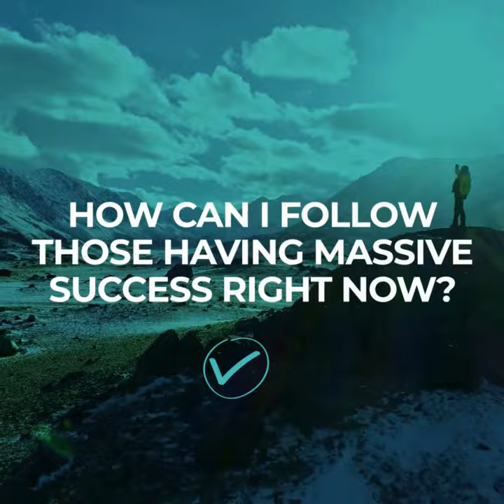🔥 What's gonna happend with you? The MOST Motivational Video 2022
Save your place while there is still space available!

Did you hear what Warren Buffett recently shared about the 2 best ways to fight inflation?

He said:
1. Invest in yourself
2. Enter a business or industry with high margins…

Right now, the world is experiencing a massive shift, and while some industries are struggling or even collapsing completely…

There is one industry that’s skyrocketing  -  the knowledge industry

And you might be wondering, why or HOW is it growing so much… so quickly?

Or maybe you’re just wondering what that even is lol

People just like you are realizing that their life experiences, skills, hobbies, and passions have value…

That knowledge is the new currency…

And that the knowledge they have can not only help people but can become a sustainable business with high margins because your experiences are your inventory and your brain is your warehouse…

So you might be saying “that sounds amazing, but I don't know where to start.”

I’ve got you! Start by learning from the best in the world how to enter this industry that has proven its potential for next-level success, impact, and abundance.

Two people that are the best at what they do and whom I know, trust, and have learned from are Tony Robbins and Dean Graziosi. Combined, they have been in this industry impacting lives and creating next-level success for 65+ years!

And they’re going to SHOW you the path to enter this industry – for FREE.

They’re hosting the Time to Thrive Challenge to reveal their top strategies to help you take back control and get motivated again… get inspired again after a tough few years and create a life of impacting others and success for yourself and your family…

The challenge starts on Tuesday, August 2nd, and will be a value-packed 5 days with the exact steps you need to create a life and business you love with some of the world’s greatest leaders and entrepreneurs.

No fluffy stuff.

This event will go down forever as one of the largest (if not the single greatest) online gatherings of people in the history of the world… and I don’t want you to have FOMO.

But seriously… this will be unlike any challenge you’ve attended before and could be the catalyst to change your life.